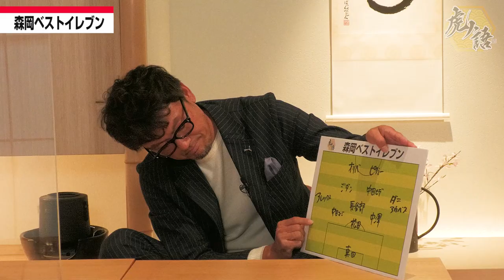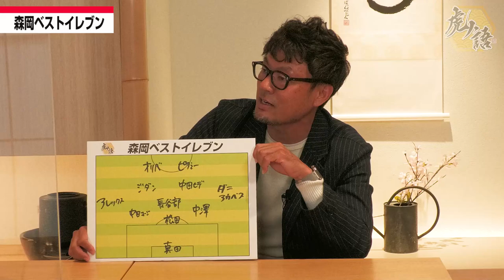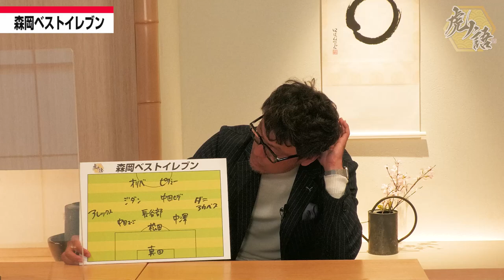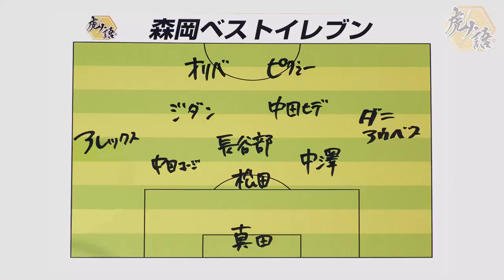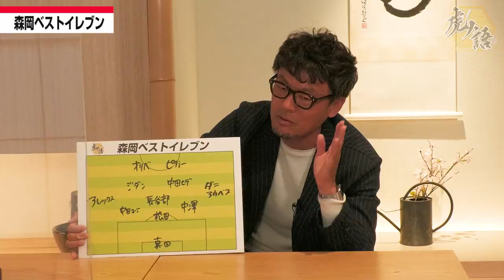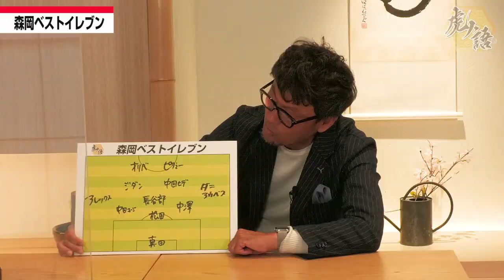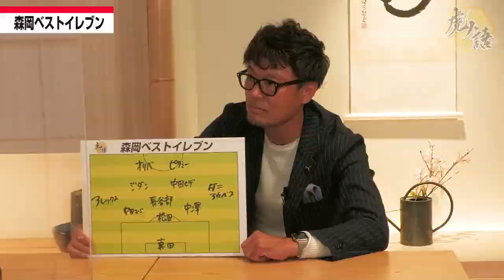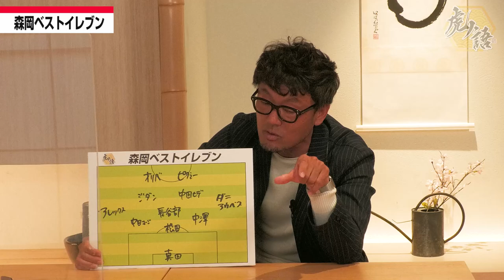【最強メンバー】元日本代表 森岡隆三が現役時代の経験からベストイレブンを発表！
本日の虎
元日本代表 森岡隆三氏